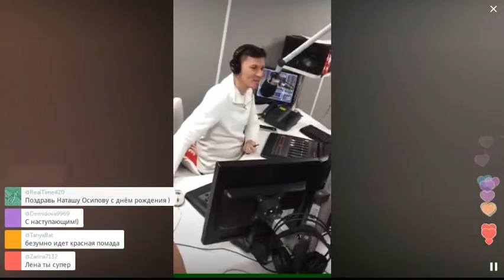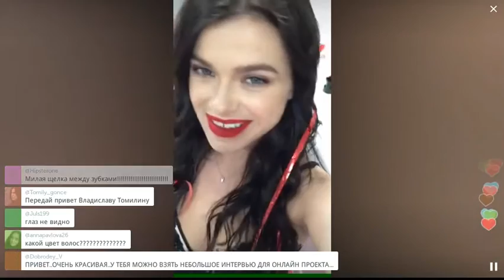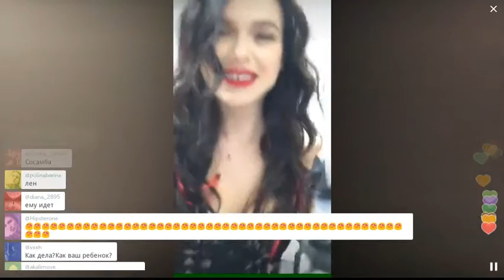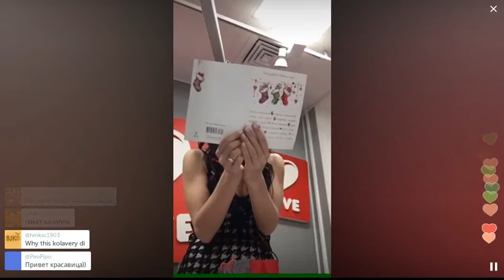Певица Темникова на Love Radio в Перископе (2015, TopPeriscope.RU)